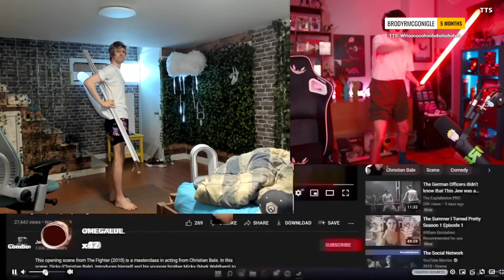xQc VS Rubius 2023